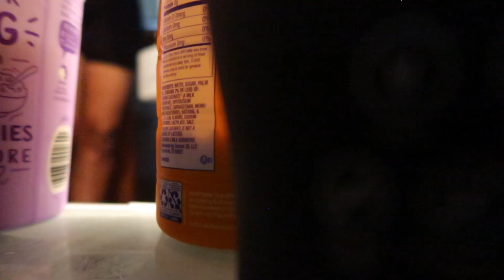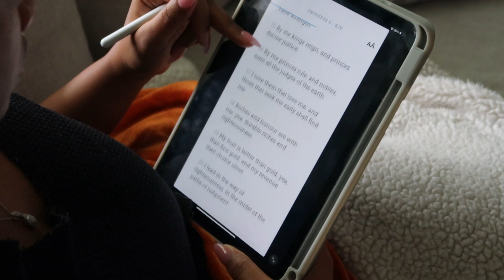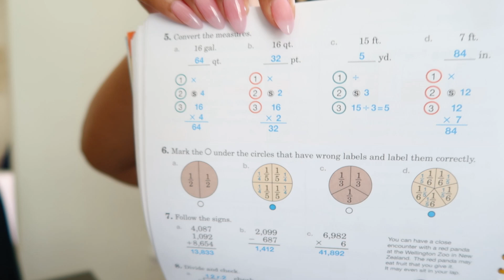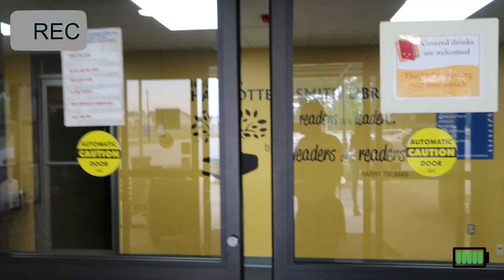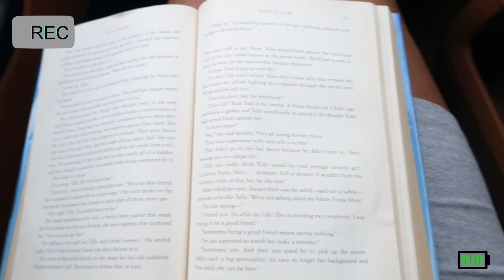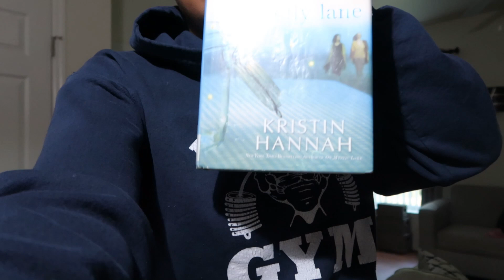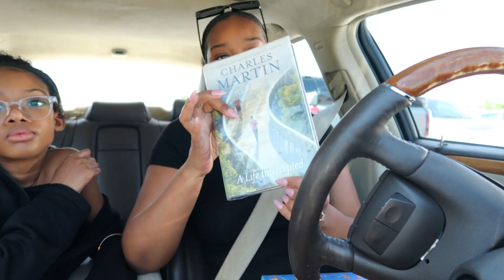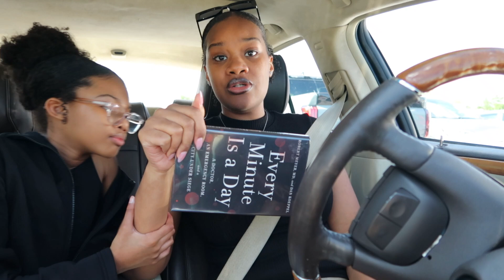A Week In My Life SAHM and wife| being more aesthetic|Library trips| Morning Routine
Welcome back for another video Beauties!!!A Week In My Life SAHM and wife| Library trips| Morning Routine| being more aesthetic and MORE

ALL MERCHANDISE OR PRODUCTS WERE PURCHASED WITH MY OWN MONEY UNLESS OTHERWISE STATED